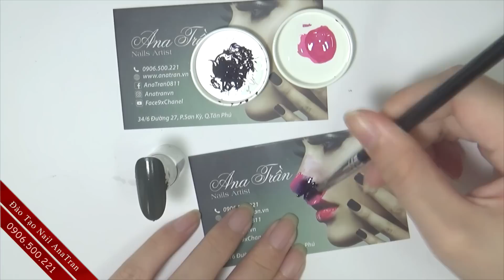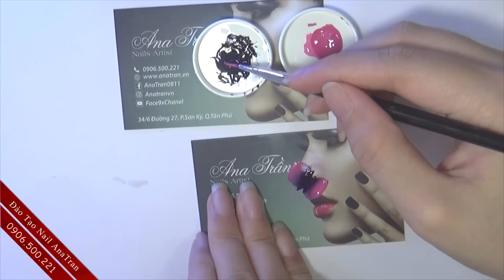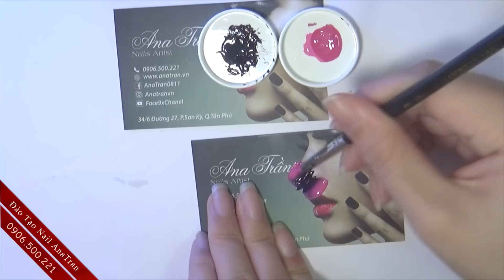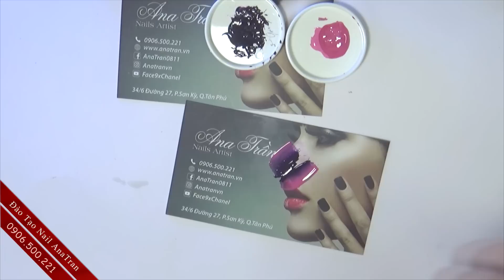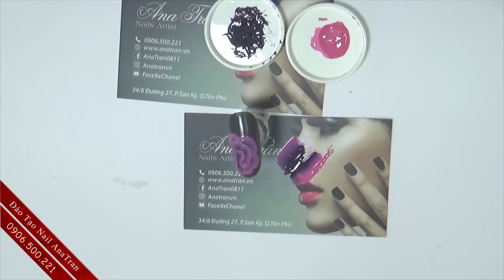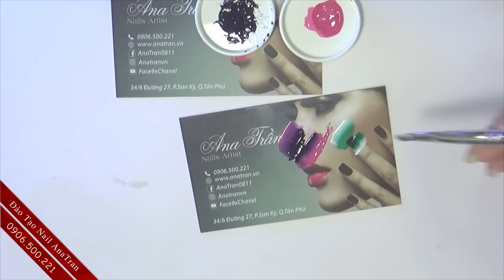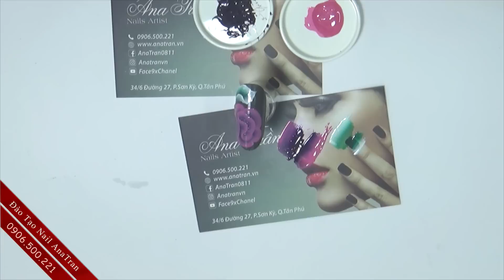Học Vẽ Cọ Bản Gel 3D - Hướng Dẫn vẽ 3D Nails Phần 2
Học Vẽ Cọ Bản Gel 3D - Hướng Dẫn vẽ 3D Nails Phần 2 này sẽ giúp bạn làm quen với 1 kiểu hoa mới, kiểu hoa 3d vẽ từ cọ bản. Nếu vẽ cọ bản bột làm bạn mệt mõi thì cọ bản 3d vẽ gel vô cùng tiện lợi và nhanh chóng chính là giải pháp của bạn .